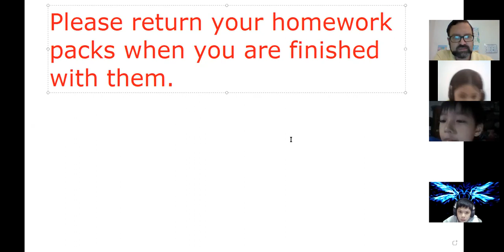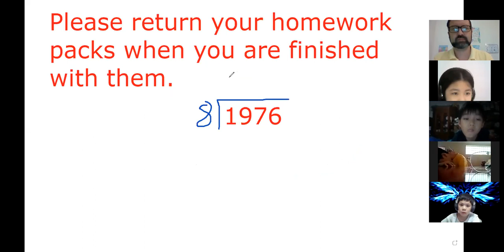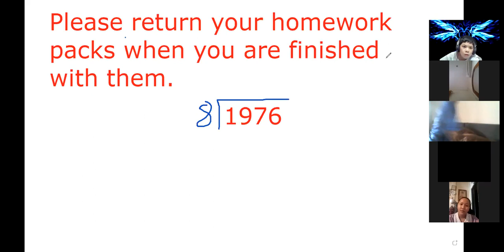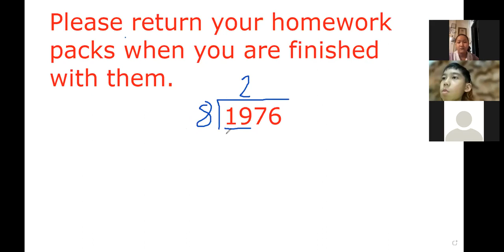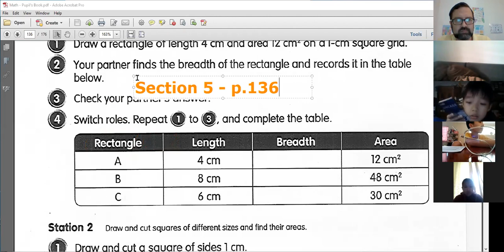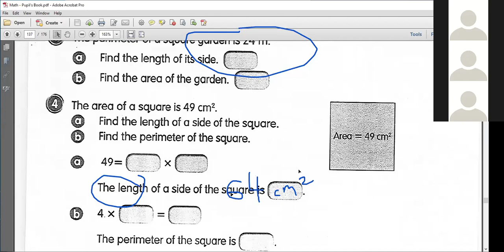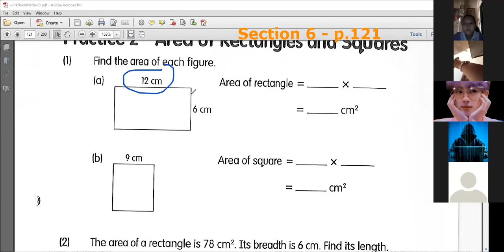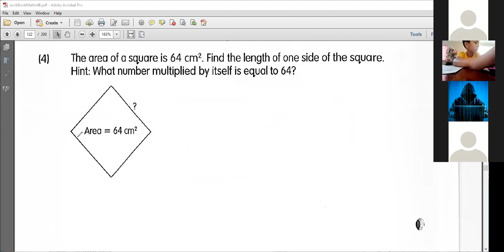Afternoon Class - 08/06/2021